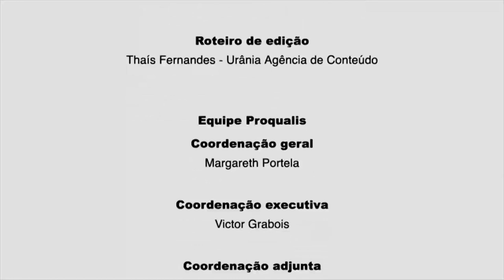Plano de contenção inicial